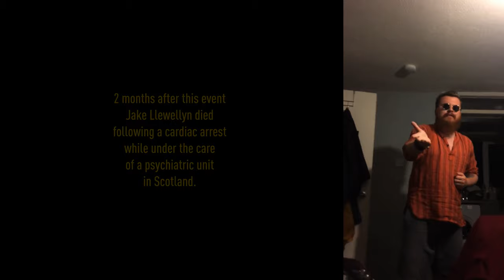Psychedelics in Scotland | The full documentary film!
Drugreporter produced a new documentary on the struggle to liberate psychedelic medicine in Scotland. In the film, people with lived experience provide testimony on the healing powers of psychedelic drugs.

The Scottish Psychedelic Research Group (SPRG) was set up in 2021 in collaboration with Dr. Jake Hawthorn,  Dr. Anna Ross of the University of Edinburgh, Fiona Gilbertson of Recovering Justice, and Dr  Christoph Zwolen, and was supported through the Open Society Foundations Global Drug Policy Programme. Dr. Anna Ross and Fiona Gilbertson have been collaborating for many years on challenging the narratives surrounding drug policy, by creating channels of engagement with under-represented voices. A particular focus has been the devastation created by state agencies enacting the existing drug laws.  The trauma created in the lives of people who use drugs , women and families is often borne in shame and silence . This led to passion  in psychedelic assisted medicine as a therapeutic tool, and the use of cannabis, both as a medicine and a social drug.